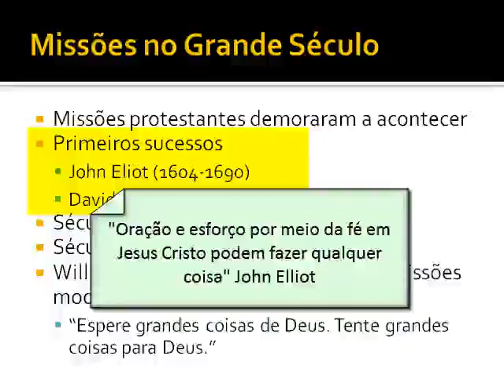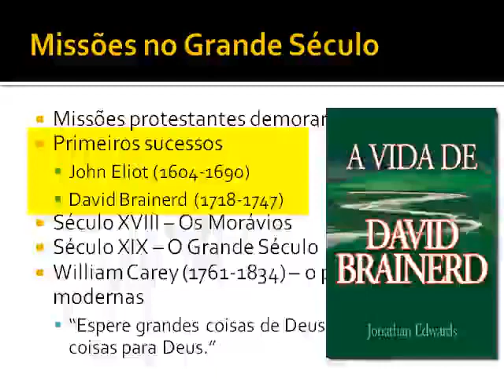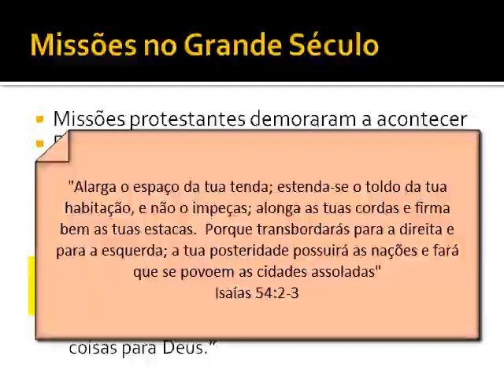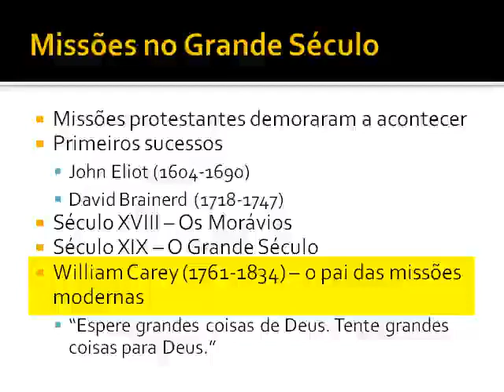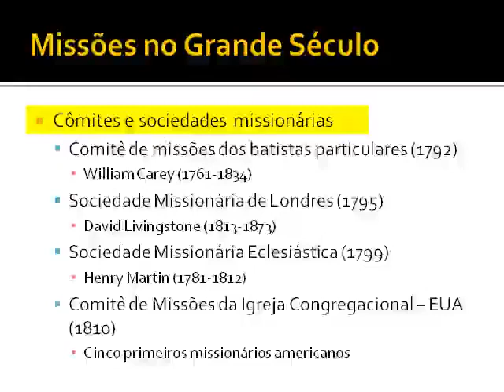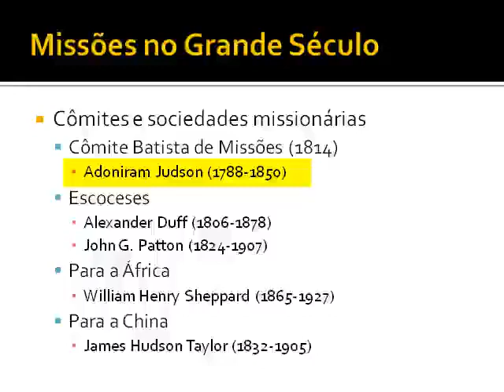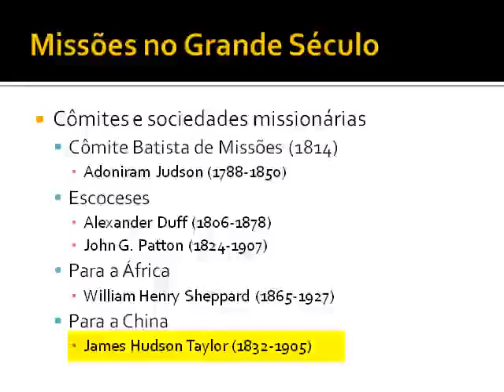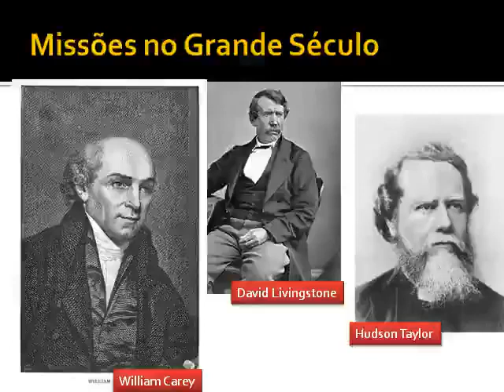História da Igreja Aula 52 - Missões no Grande Século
Curso ministrado por Juliano Heyse na Igreja Batista Reformada Vida Nova em Florianópolis-SC

Site da Igreja Batista Reformada Vida Nova - Florianópolis SC